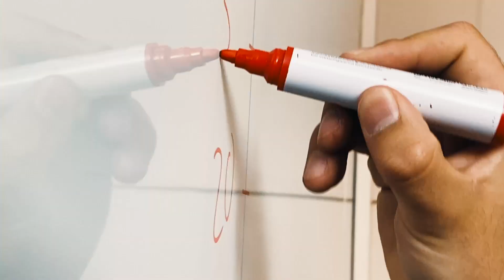INSCRIPCIONES ABIERTAS - INICIO DE CLASES 14 DE FEBRERO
INFORMACIONES 62442396